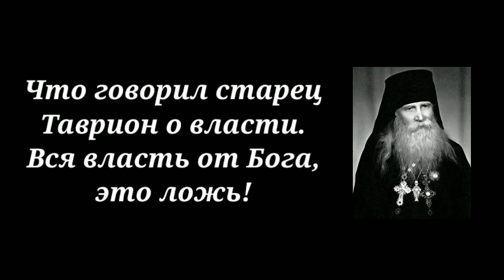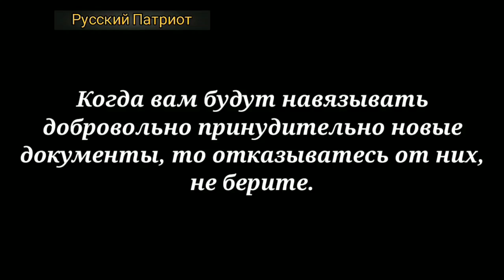Что говорил старец Таврион о власти и о новых документах. Вся власть от Бога, это ложь!